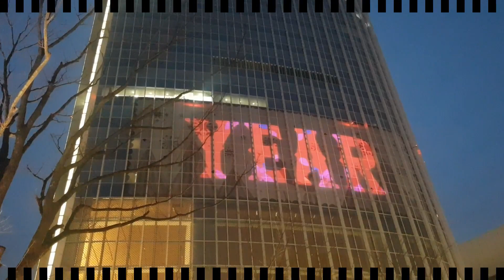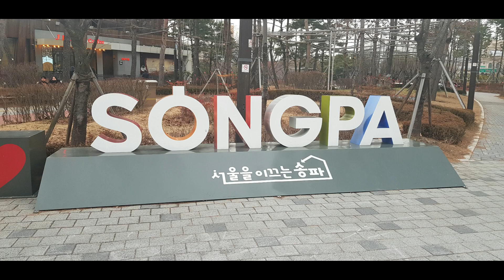LOTTE WORLD TOWER at SEOUL KOREA Buhay Korea ni MIKERU TV